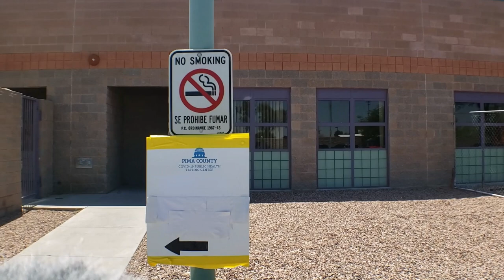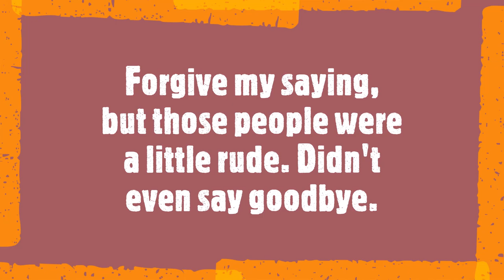Paradigm Nest - Minibosses IMMOBILIZED by camera rays! [1st Amendment][Vaxsecrecy]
Security guard asks EARNEST QUESTIONS in an effort to UNDERSTAND and COMMUNICATE!